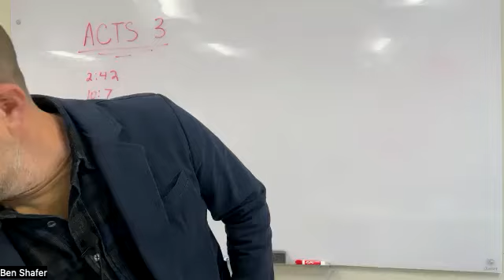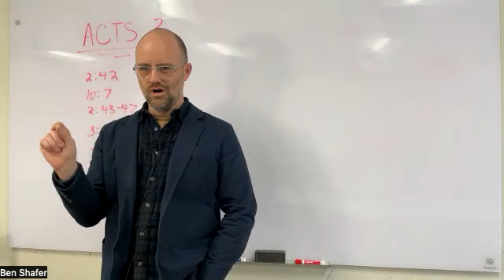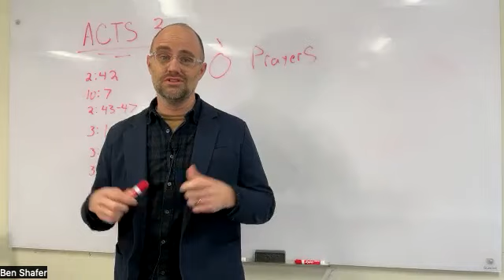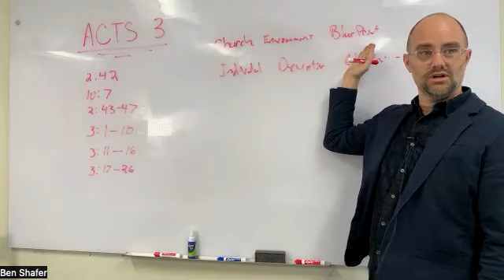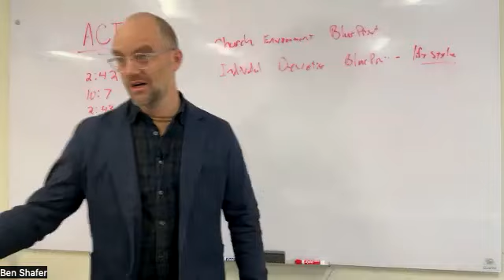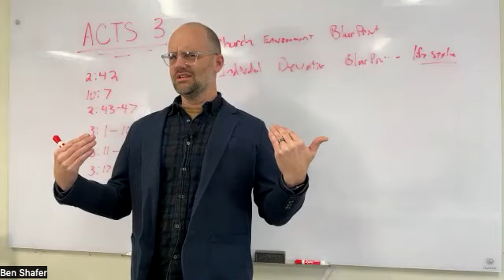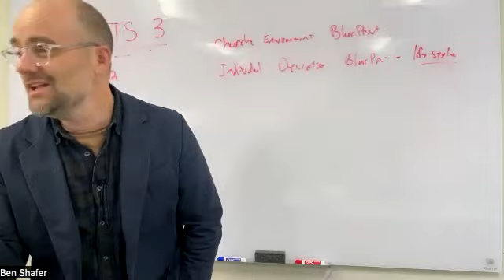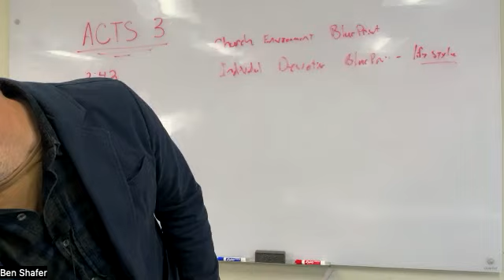MIDWEEK BIBLE STUDY w/ Ben Shafer // ACTS 3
REFERENCES:
Acts 2:42

Acts 10:7

Acts 2:43-47

Acts 3:1-10

Acts 3:11-16

Acts 3:16

Acts 3:17-26

REFLECTION QUESTIONS:

Teaching, Fellowship, Communion, Prayer - how am I doing in these areas in my personal devotion to God?

Am I continuously devoted to receiving God’s word?

Am I spending time in fellowship with other believers?

Am I participating in communion and praying?

When it comes to generosity, (being Rich) is it easier to meet felt needs or spread the message of the Gospel?

Am I using my spiritual gift correctly?